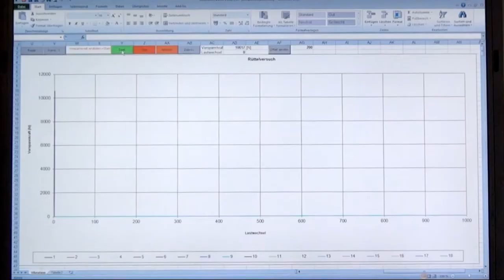Junker vibration test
Vibration test: Check the function and resistance to loosening of safety elements - and thus ensure safe bolted joints.